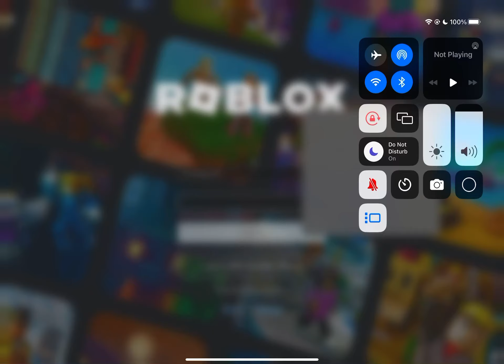All I did was download Roblox Studio and now I get hacked? How do I fix this?